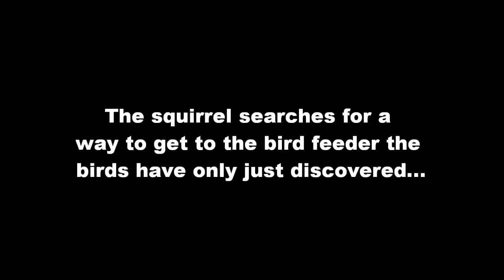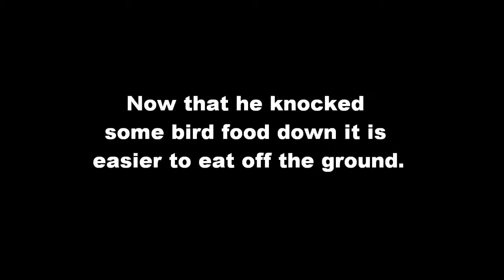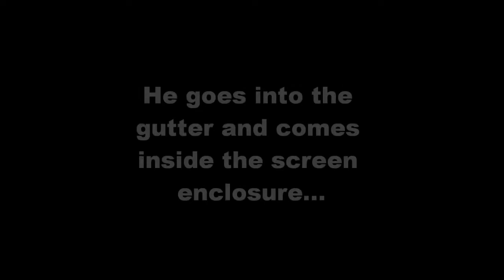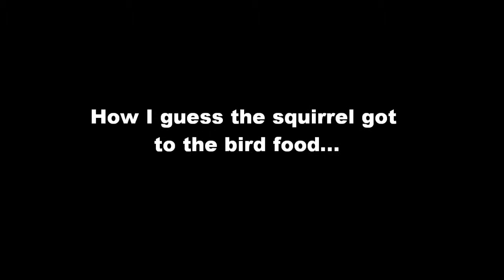A squirrel that thinks it's a bird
He eats bird food out of a bird feeder, drinks out of a bird bath, and he can fly between trees. I'm not describing a bird. It's a squirrel that likes my backyard. The squirrels in my backyard can be mischievous at times. I've caught one drinking from a bird bath before and caught them stealing such things as oranges off trees and tomatoes off vines. This one even knows how to get inside my screen enclosure by entering through the rain gutter. (I wish they had all taken that route, as something made a whole in my screen last year and that is where I had seen squirrels go in and out previously.)

I had wondered how long it would take for a squirrel to try to get to the bird feeder. It was an hour after I put up the bird feeder that the first bird came, minutes later that the squirrel thought about how he could get to the food and thirteen hours later when he actually ended up on the bird feeder.

Filmed with a Canon Vixia HF R10 digital video camera on May 2nd and 3rd, 2011 in Tampa, Florida.